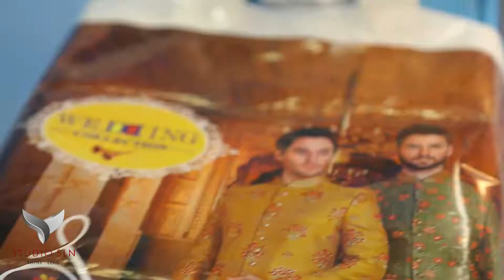SWATHI SHOPPING MALL AD MAKING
Director :- Rajesh Sln
SLN PRODUCTIONS
SLN ADVERTISING STUDIO